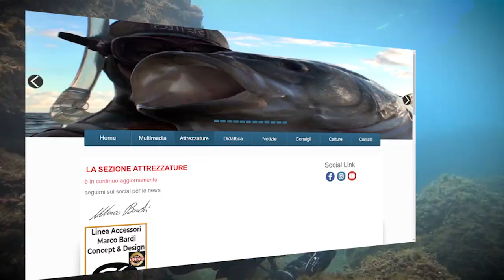C4 Carbon - Linea Marco Bardi - PORTA PESCI - Belt fish holder kit